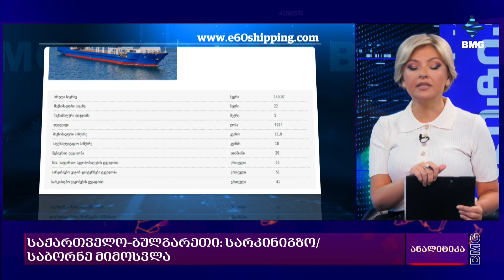საბორნე გადაზიდვების დინამიკა – შედეგები და პერსპექტივა;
👉სტუმარი: შალვა წაქაძე - E60 Shipping Line-ის დირექტორი;
ანალიტიკა ელენე კვანჭილაშვილთან ერთად